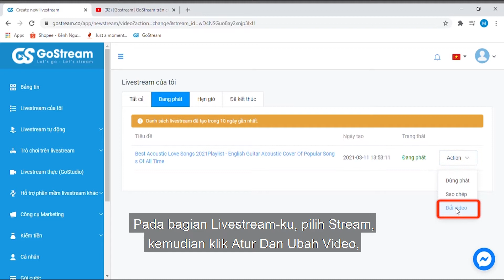[Episode 11 - GoStream] GANTI LINK VIDEO SAAT LIVESTREAM DENGAN GOSTREAM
BERAGAM FITUR DARI GOSTREAM UNTUK MENDUKUNG LIVESTREAM SECARA OPTIMAL
(English Below)
PANDUAN: MENGGANTI LINK VIDEO SAAT LIVE STREAM DENGAN GOSTREAM

Saat kita sedang live stream dari video yang ada, Anda bisa menggantinya dengan video lain. Caranya:

 Langkah 1: Login ke GoStream, pada menu sebelah kiri, pilih Livestream-ku dan klik tab Streaming
 Langkah 2: Temukan live stream yang ingin diganti linknya, klik Aksi → Ganti Video.
 Langkah 3: Tempelkan link video baru di Tambahkan Video dan klik Masuk, centang Setuju dan klik Lanjut.

Video sebelumnya di livestream akan diganti ke video sebelah. Sangat mudah, kan?

Silahkan tinggalkan pesan dan kesan Anda di kolom komentar! Semoga sukses!

GOSTREAM - VARIOUS FEATURES OF GOSTREAM SUPPORTING OPTIMALLY LIVE STREAMING
INSTRUCTION: CHANGE VIDEO LINK WHILE LIVE STREAMING BY GOSTREAM

When live streaming from available video, you can totally change another video. Follow these steps:

 Step 1: Log in GoStream, on the left tool list, choose My livestream section and click on Streaming tab
 Step 2: Find the live stream you want to change link, click on Action → Change video.
 Step 3: Paste new video link to Add video blank and click Press Enter, tick Agreement and click Next.

Previous video on livestream will change into a new one after that. Very simple, right?
Leave a comment here to share your service experience!